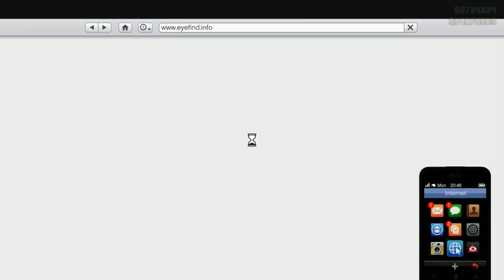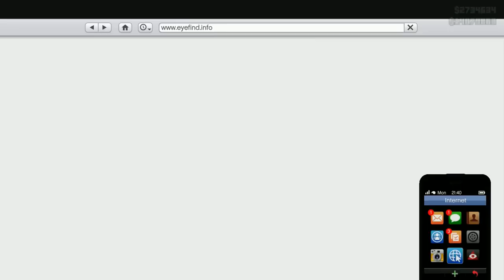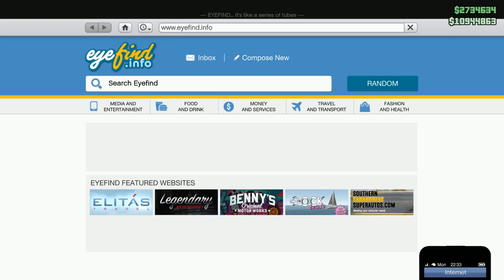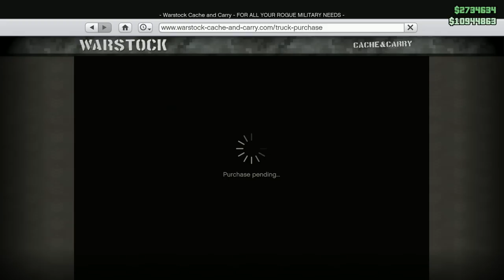10.000.000 PÅ TRAILER, BUNKER & ANNAT (DLC) | GTA 5 med SoftisFFS | #372